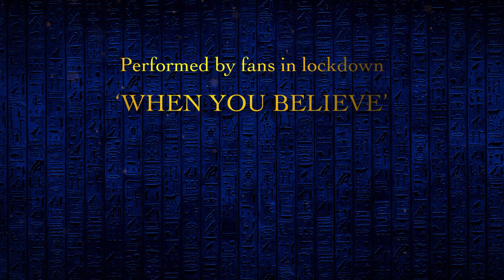THE PRINCE OF EGYPT Fans Sing 'When You Believe'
From BroadwayWorld's Archive: Last month, The Prince of Egypt did a call out to the fans of the musical, asking them to send in videos of themselves singing the show's most famous song, When You Believe.